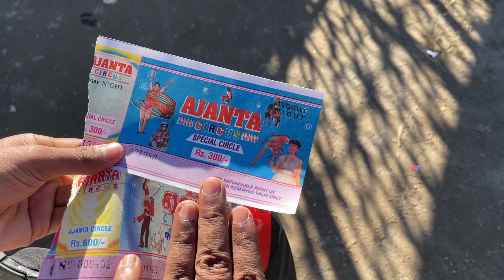AJANTA CIRCUS IN RANCHI , SHAHID MAIDAN | FULL SHOW | Tickets, Price, time , show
Show timings 👇

1'st show - 1 pm
2'ns show - 4 pm
3'rd show - 8 pm

Tickets 👇

front seat - 300
middle seat - 200
back seat - 150

show duration 👉 2 & half hour

food available at your seat 🪑

Shahid maidan kaha hai
Shahid maidan kese Jaye
Ranchi circus kaha lga hai
how to visit Ranchi circus
tickets price of Ranchi circus
ajanta circus Ranchi vlog